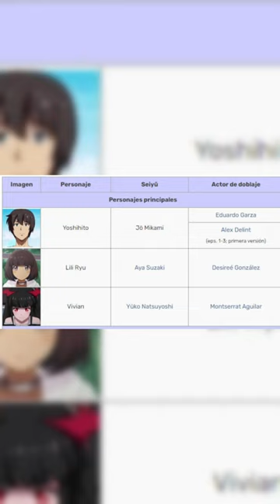LOST MEDIA: Doblaje latino original de Registro de Criaturas Fantásticas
Un caso que sorprendentemente pasó al olvido y el cual es mera anécdota a día de hoy para Anime Onegai. La plataforma de la querida NyamiG tuvo en sus inicios un doblaje peculiar ya que Registro de Criaturas Fantásticas contó con un doblaje donde la voz del Casero generó cierto conflicto entre la comunidad y, hasta donde recuerdo, puso en duda el destino de la plataforma. Por fortuna, el asunto se resolvió con un redoblaje y hoy haremos un repaso del tema.